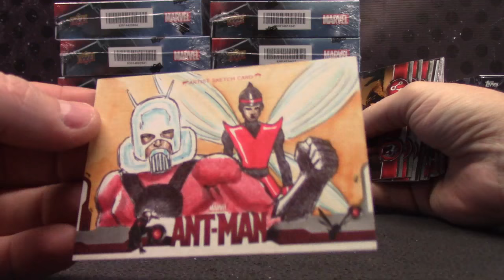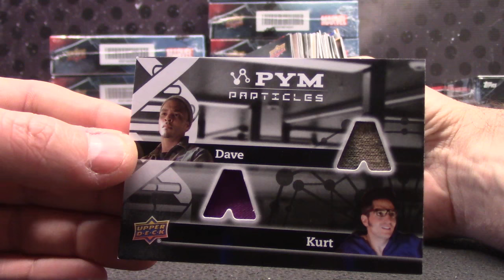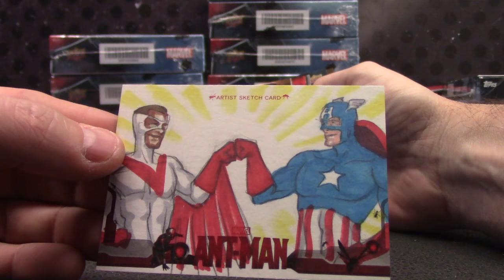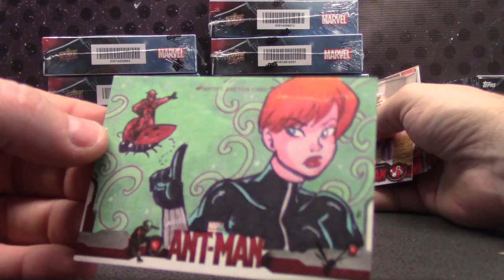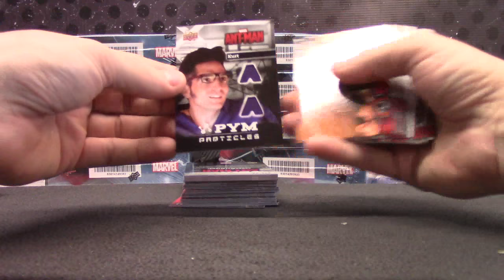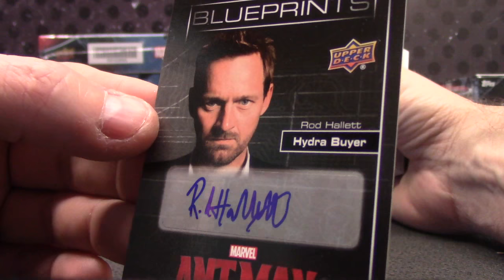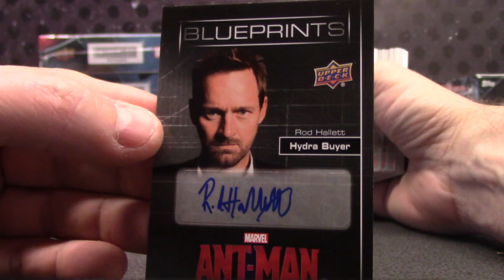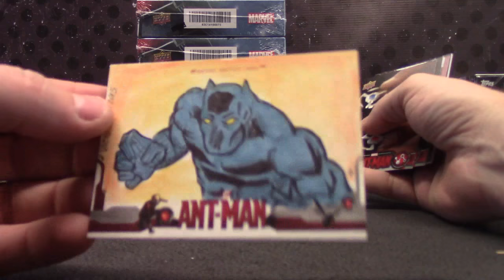Fisker's 2016 Antman 6 Box Break